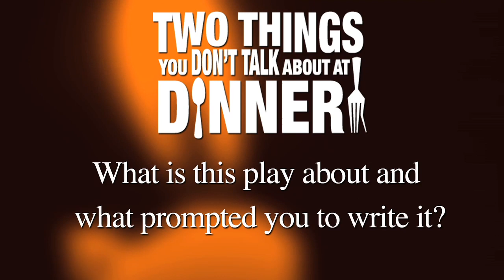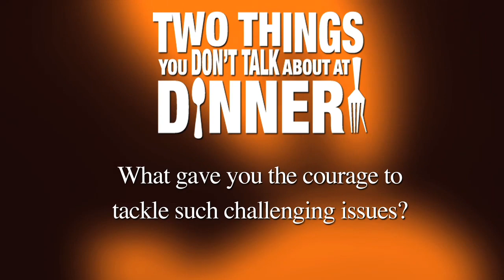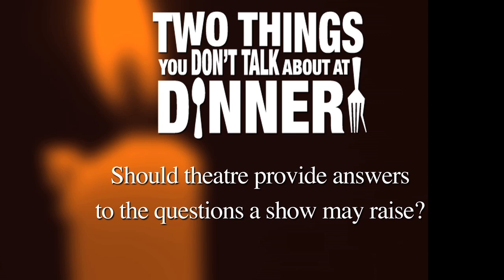MONTAGE: Two Things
This is a video montage of "Two Things You Don't Talk About At Dinner" playing at the Denver Center for the Performing Arts. Playwright Lisa Loomer and Denver Center Theatre Company Artistic Director Kent Thompson answer questions about the show and what audiences can take from the play.